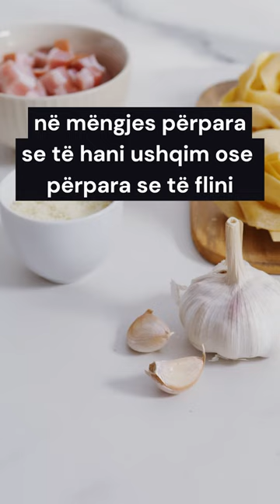Kura me Hudhër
Hudhra përmban substanca sulfuri që kanë aftësinë të ulin tensionin e gjakut dhe largojnë toksinat nga organizmi.

Këto substanca stimulojnë prodhimin e oksidit nitrik dhe zgjerojnë enët e gjakut.

Duhet të konsumoni 2 thelpinj hudhër të freskët në mëngjes përpara se të hani ushqim ose përpara se të flini.

Abonohuni për video të tjera. Kujdesuni për veten!